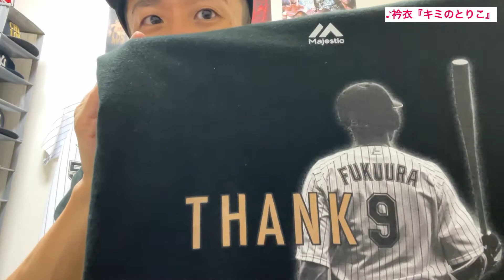【千葉ロッテ】10/14 バファローズ戦振り返り！51年振りマジック点灯！！『Ｍ９』そうです。あの数字です！！【佐々木朗希】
10/14に行われたバファローズ戦を総括！！

遂に…マジック９が点灯！！
51年振り！！『Ｍ９』といったらアノ人しかいない！！！
TikTokに投稿している千葉ロッテマリーンズあるあるが、ごく一部のマリーンズファンの間でプチ人気に！

そんなマリーンズ愛溢れるピン芸人のトランキーロ・サブローがYouTubeチャンネルを開設！時間無制限１本勝負で熱くマリーンズ愛を語る動画をどんどん投稿していきます！

♪BGM  衿衣『キミのとりこ』